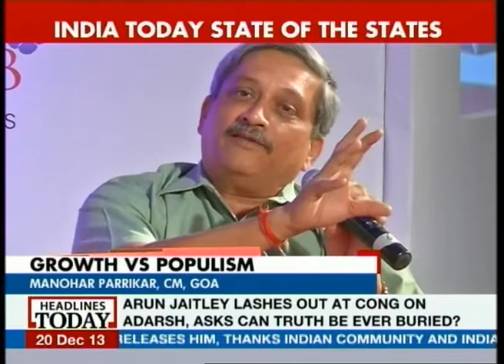Transferring power to Panchayats and Municipals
Headlines Today discusses transferring power to panchayats and municipals to empower them.